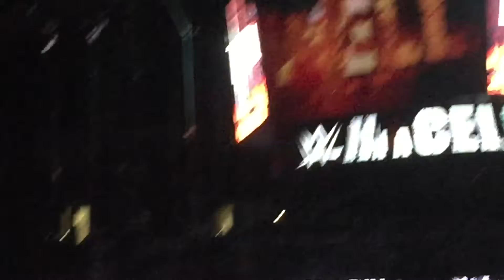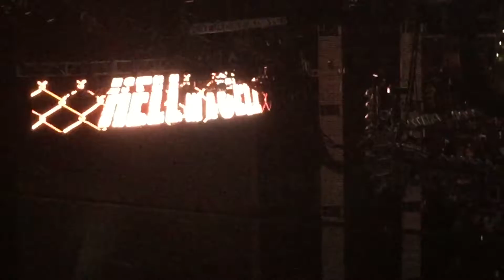WWE LA HELL IN A CELL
Today I Go To WWE Hell in a Cell